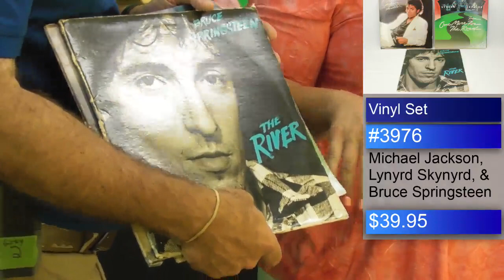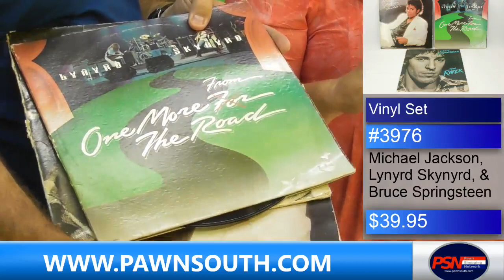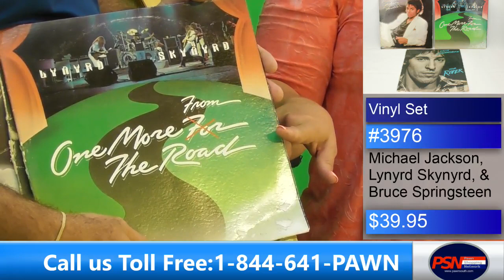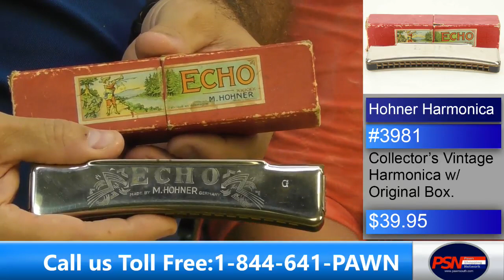PAWN SHOPPING NETWORK: EPISODE #12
We are buying and selling Jewelry, Collectibles, and Musical Instruments live and on our website!